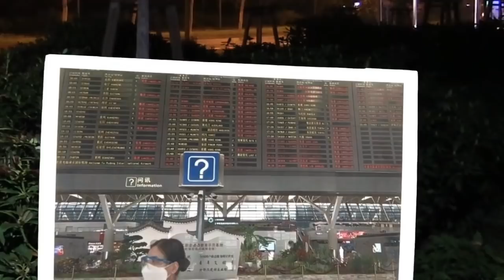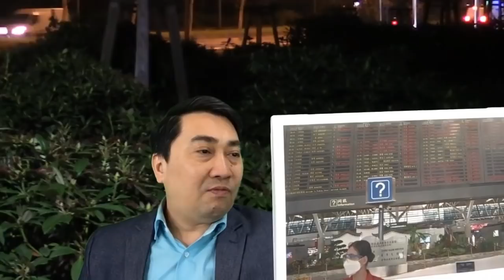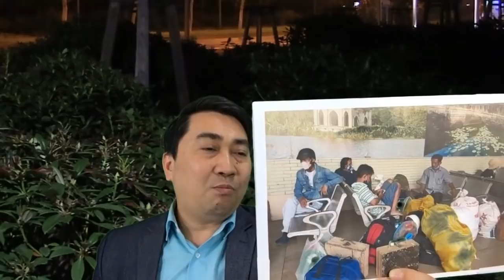Đi đâu và làm gì lúc này?